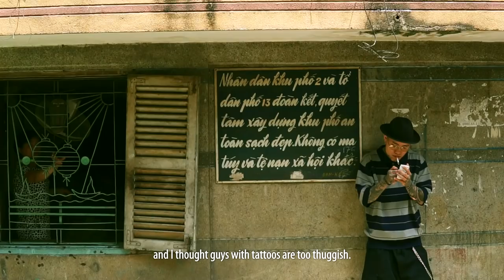[Liem Barber Shop ft Viet Monster] The Barber Culture Trailer Flim part 2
✂ ABOUT US:
Liem Barber Shop is a Chicano-style barber shop in Vietnam. At Liem Barber Shop, we focus is on a complete experience.  In doing so, we want to highlight the relationship between the raw nature, produce and our cultural history.

✂ LIEM BARBER SHOP - ADDRESS:

HO CHI MINH CITY:
• 51 Dang Dung, Ward Tan Binh, District 1.
• 2/45 Cao Thang, Ward 5, District 3.
• 79 Nguyen Son Ha, Ward 5, District 3.
• 646J Nguyen Trai, Ward 11, District 5.
• 303 Hau Giang, Ward 5, District 6.
• 108 Duong So 9, Ward Tan Phu, District 7.
• 7 Pham Hung, Ward 9, District 8.
• 594 Bis Ba Hat, Ward 6, District 10.
­­­­• 11 Cu Xa 47, Trinh Dinh Trong, District 11.
• 6 Nguyen Ba Tong, Ward 11, Tan Binh District .
• 1362 Le Duc Tho, Ward 13, Go Vap District.
• 15 Duong So 1, Khu 301, Linh Tay Ward, Thu Duc District.

HA NOI:
• 21 Ngo 3B, Dang Thai Than, Phan Chau Trinh Ward, Hoan Kiem District.
• 825 De La Thanh, Ba Dinh Ward.

BIEN HOA:
• 11 Nguyen Ai Quoc, Tan Phong Ward.